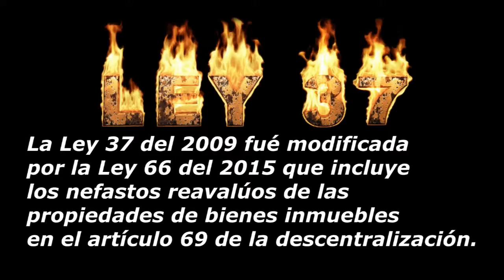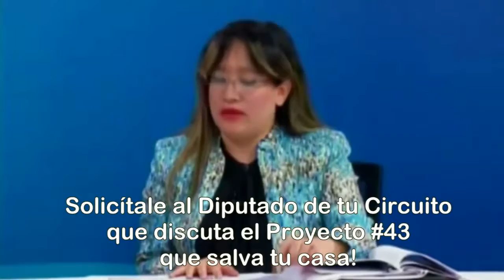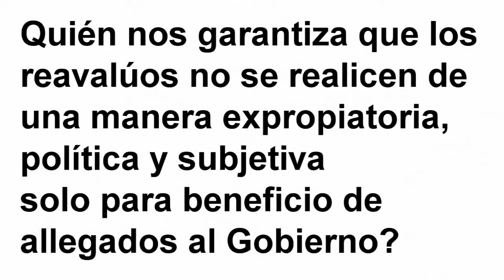Los reavalúos de la Ley "saca plata quita casa" están en vigencia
Defiende tu casa apoyando el Proyecto #43